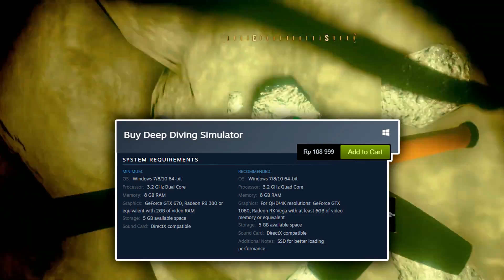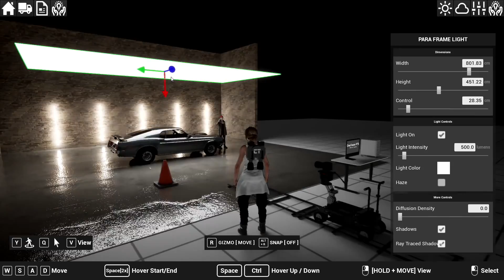6 Game PC Simulator Terbaik Cocok Buat Streamer/Konten Game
Gimana nih game nya pada keren ga , Hhihihi For User android gamers pantengin aja ya biar tau aja.. hhehe ntar klo ada game simulasi keren lagi kita pasti upload share'in versi androidnya kok 😁..
next bikin apa ya, Yuk komentar dibawah ya 😉

Spesifikasi Gamenya ada di video ya, Atau ga di link situs steamnya juga ada kok 👍😁

1. Hand Simulator Survival

2. Flasing Lights Police-Fire-EMS

3. Deep Diving Simulator

4. Cooking Simulator

5. Treasure Hunter Simulator

6. Cine Tracer

Track: Robin Hustin x TobiMorrow - Light It Up (feat.

game simulator pc terbaik,
game pc simulator kereta api, indonesia,
game airplane simulator pc,